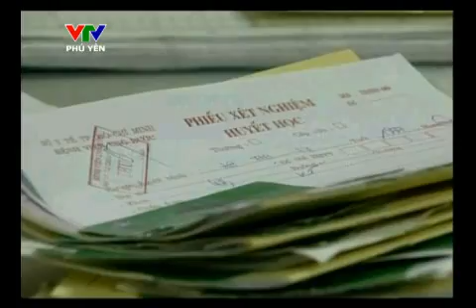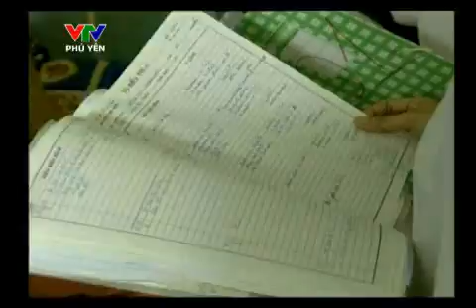Gia đình và cuộc sống - Số 14/2012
Ngày trước, nhiều người vợ phải chịu nỗi cơ cực khi chung sống với người chồng có tính gia trưởng, điều hết sức nghiệt ngã trong ứng xử với vợ, mà công cuộc đấu tranh bình quyền nam nữ muốn xoá bỏ. Những năm gần đây, trong gia đình Việt Nam, nhiều người chồng đã bỏ dần cách ứng xử ấy, vị trí người vợ được nâng cao hơn và có nhiều cơ hội để thể hiện vai trò làm chủ gia đình. Song một vấn đề nảy sinh ở đây, là khi người vợ có cơ hội, có khả năng làm chủ, nắm quyền kinh tế lại muốn tỏ ra uy quyền của mình trong nhà. Và vô hình chung, những người vợ ấy lại trở thành những người có tính gia trưởng. Đây là một trong những nguyên nhân khởi phát của mọi nguy cơ rạn nứt của một số gia đình trẻ hiện nay. Đó cũng chính là chủ đề mà Gia đình và Cuộc sống kỳ này muốn chia sẻ đến quý vị và các bạn.